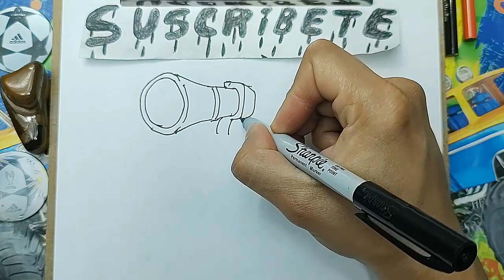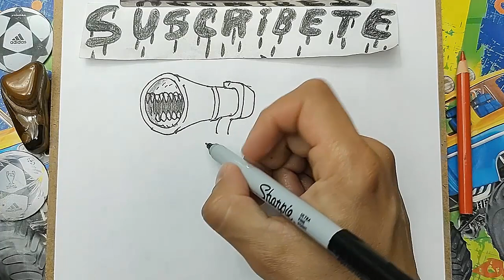Cómo DIBUJAR a La gran 😱MADRE MEGÁFONO 😨(Madre de SIREN HEAD)/How to DRAW The great MOTHER MEGAPHONE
La GRAN MADRE MEGAFONO la madre de todos las especies de SIREN HEAD que mide mas de 100 metros de altura.